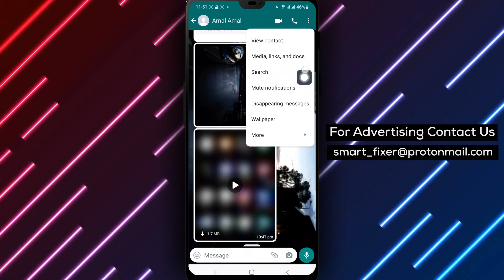How To View All Docs In WhatsApp Chat - Full Guide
Learn how to view all documents in a WhatsApp chat with our full guide. Follow the steps below without explanation:

1. Open WhatsApp on your Android device.
2. Tap a chat.
3. Tap the three dots at the top right of the screen.
4. Tap "More".
5. Tap "Media, links and docs".
6. Tap "Docs".

By following these simple steps, you can easily access and view all the documents shared within a WhatsApp chat.